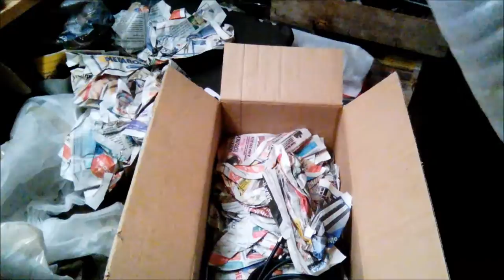Распаковка посылок с сайтов Мотаки и СкутерМаг